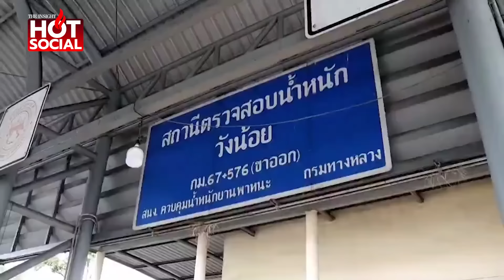นาที "บิ๊กเต่า" นำทีมบุกจับ ‘ฉก.กรมทางหลวง’ เรียกเก็บส่วยรถบรรทุกทั่วอีสาน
“บิ๊กเต่า” นำทีมบุกรวบ หัวหน้าชุดเฉพาะกิจ “spot check “กรมทางหลวง” พร้อมลูกสมุน เรียกเก็บส่วยรถบรรทุก หลักพันถึงหลักแสน พบเงินหมุนเวียนในบัญชีม้า เดือนละกว่า 3 ล้านบาท